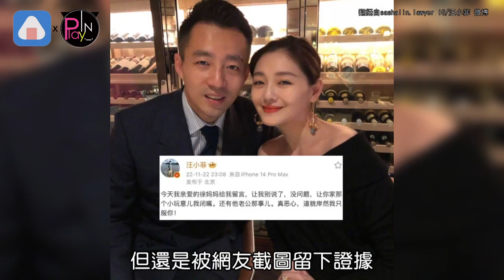汪小菲突刪文!張蘭控訴大小S吸毒 喊話有證人「讓法庭拉著他們去驗血」